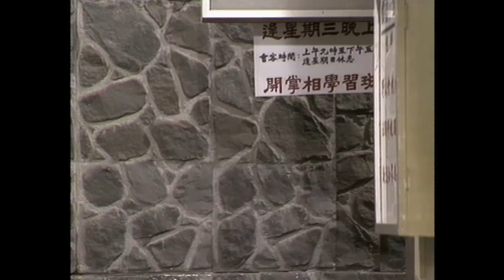【TVB 80年代處境喜劇】香港84 61/256 | 黃新、梁葆貞、顏國良、李我、李成昌、梁仲芬 | 粵語 | TVB 1984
HK '84《香港 '84》(黃新、梁葆貞、顏國良、李我、李成昌、梁仲芬主演 ): 「香港八四」透過懋叔一家及其鄰居的生活，反映香港小市民的心聲，因此節目推出以來，極受觀眾歡迎。這節目除了時事、熱門話題作題材外，並特別加強喜劇諷刺的效果，透過幾個小人物在日常生活中所發生的瑣事、小插曲，用輕鬆的對白刻劃出典型都市人物的心態，內容寫實，充滿人情味。「香港八四」塑造了幾個風格獨特的人物，如：懋叔(黃新飾)、順嫂(梁葆貞飾)、阿萍(梁仲芬飾)、康仔(李成昌飾)、陳積(顏國樑飾)、斌仔(羅君左飾)、覺悟因(李我飾)、蘇小姐(梁碧玲飾)等，這幾個人物生活平凡，平凡得就像鄰居那樣親切，給予觀眾頗為深刻的印象.